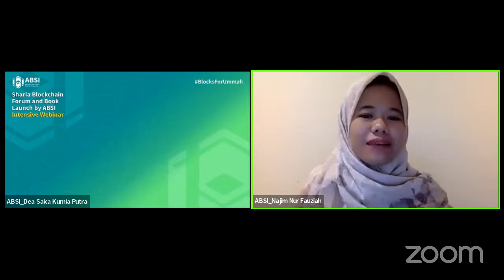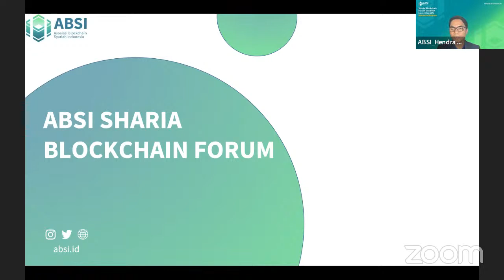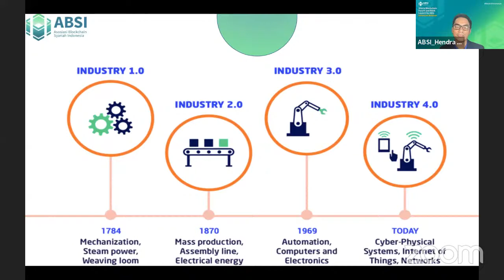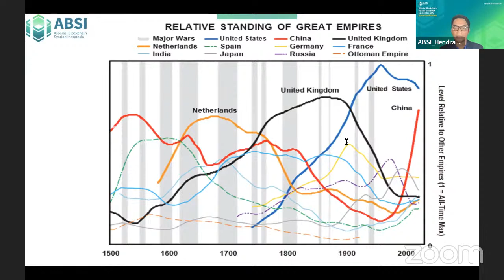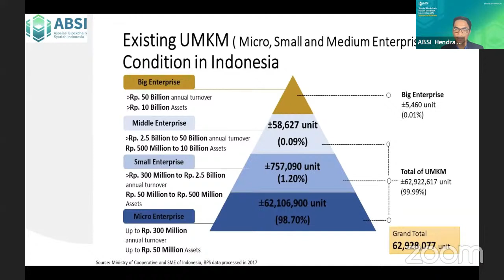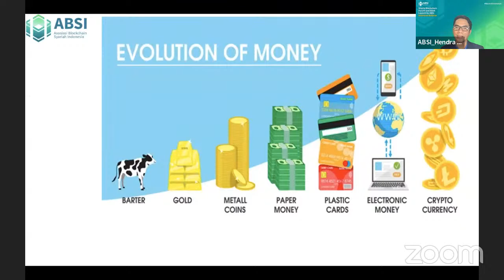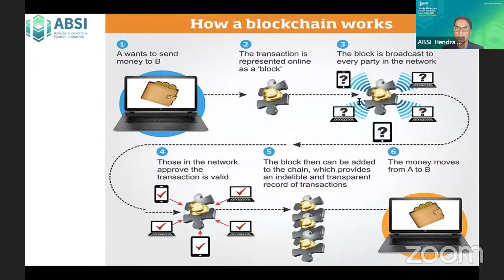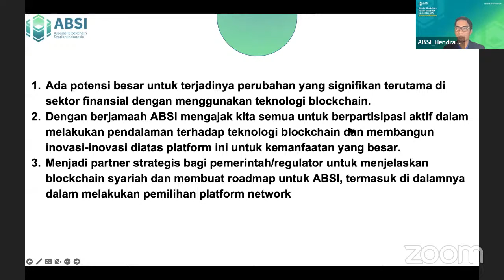Global Trend in Blockchain - Sharia Blockchain Forum - Asosiasi Blockchain Syariah Indonesia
SHARIA BLOCKCHAIN FORUM SERI KE-6

Assalamu'alaykum warahmatullahi wabarakatuhu
🔥 Halo rekan-rekan ABSI ! 🔥

Blockchain adalah teknologi masa depan yang memiliki potensi kebermanfaatan besar bagi masyarakat. Teknologi ini, layaknya internet, tentu perlu dievaluasi kesesuaiannya dengan prinsip syariah. Lalu, bagaimanakah sebenarnya penerapan teknologi Blockchain dari sudut pandang industri dan kaidah Syariah?

Asosiasi Blockchain Syariah Indonesia (ABSI) hadir untuk menjawab hal tersebut. ABSI adalah wadah sinergi dan literasi teknologi blockchain yang halal, berkualitas dan berintegritas. ABSI membuka kolaborasi bagi seluruh pelaku industri blockchain, baik itu perusahaan, institusi, akademisi, praktisi, dan atau pakar syariah.

Mari berdiskusi dengan kami di acara Sharia Blockchain Forum (SBF) and Book Launch by ABSI. Tentunya dengan pengisi materi yang luar biasa ‼️

Pertemuan kelima dari SBF bertema GLOBAL TREND IN BLOCKCHAIN yang akan dilaksanakan Senin, 19 Desember 2022.

Pembicara SBF secara menyeluruh dapat dilihat pada daftar di bawah ini:

👤 Achmad Bahauddin, ST., MT., CBTC-TÜV, Lecturer UNTIRTA, Advisory of ABSI
👤 Professor Jaih, Secretary DSN-MUI, Advisory of ABSI
👤 Ustadz Fida Munadzir, Lecturer, Advisory of ABSI
👤 Ihsan Akhirulsyah, Head of BI at OY, Advisory of ABSI
👤 Jodhias, CEO of Stealth Startup, Chairman of ABSI
👤 Andika D. Riyadi, Web3 Developer, Head of Legal and Education ABSI
👤 Hendra Suryakusuma, Country Director at Fasset, Advisory of ABSI, Chairman of Indonesia Data Center Provider Organization
👤 Teguh K. Harmanda, COO of Tokocrypto, Advisory of ABSI, Chairman of Aspakrindo, Senior Digital Expert Peruri
👤 Ronald Wijaya, CEO of Ethis, Advisory of ABSI, Chairman of Asosiasi Fintech Syariah Indonesia (AFSI)
👤 Ustadz Ade Setiawan - Head of Sharia Compliance ABSI

🟢 Benefit : 🟢
✅ Insightful Discussion🎯
✅ Hand-Out Materials📒
✅ Presentation Recording🎥
✅ ABSI Community🚀
✅ Networking Opportunities👥
✅ EBook ABSI📖

🎉Registrasi Disini🎉
🏷️ absi.id/forum
🏷️ absi.id/forum
🏷️ absi.id/forum

Link webinar bisa didapat setelah melakukan registrasi dan bergabung ke Whatsapp Group.